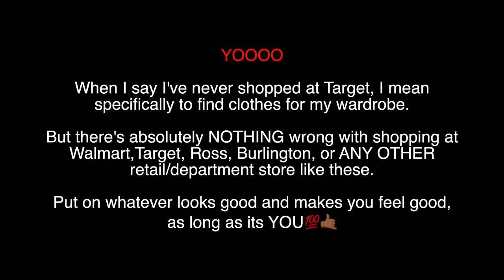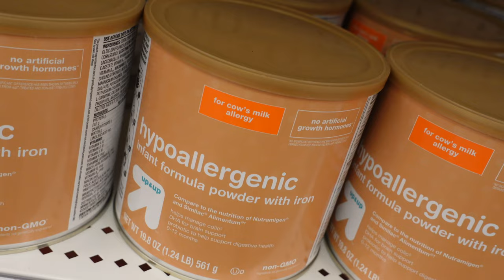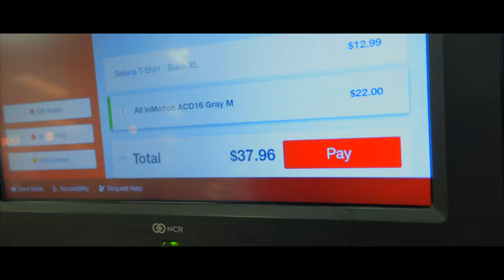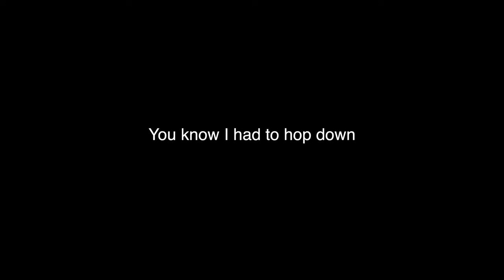Jayrocc Shops At Target For FIRE Outfits | Outfit Challenge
IN TODAYS VIDEO, I went to TARGET to find the BEST BUDGET OUTFIT!!!